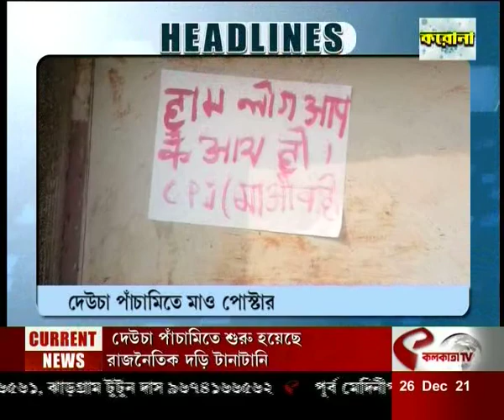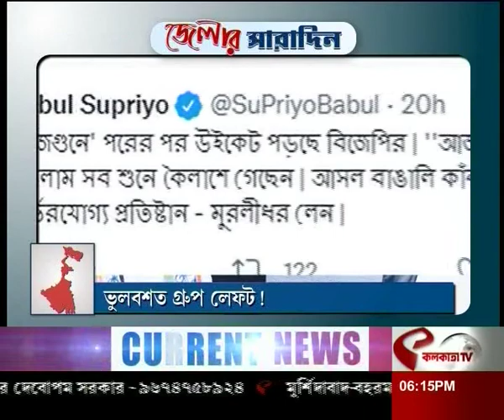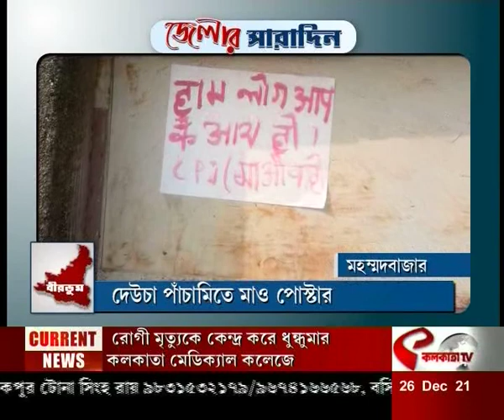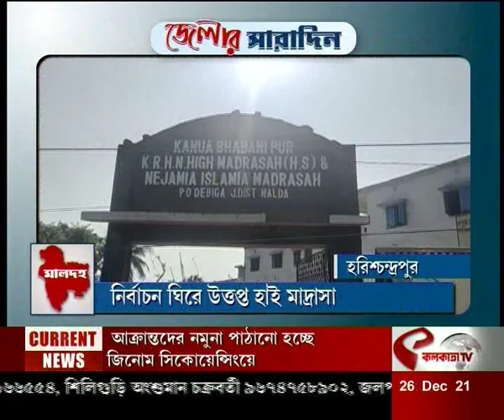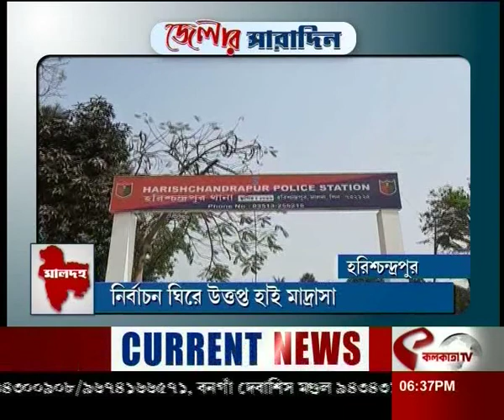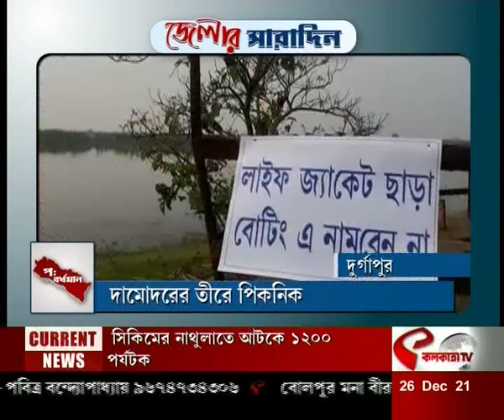আজকের জেলার সারাদিন